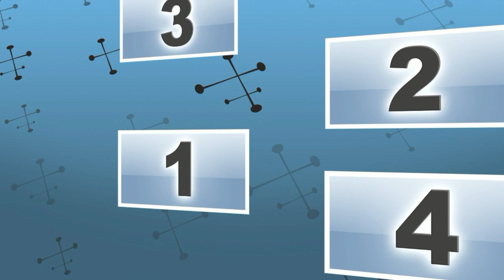Le restaurant court metrage ft.SnotSniper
salut tout le monde ses yolozi (superpvp) ses un court metrage avec SnotSniper PIZZA YUMIII!